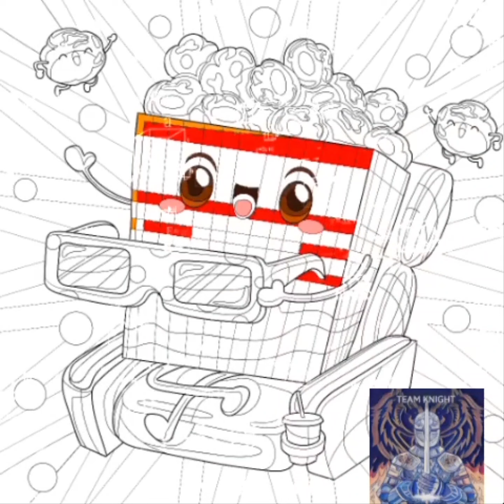The Chaplain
The story of a prison Chaplain who gained alot of respect from the prisoners.